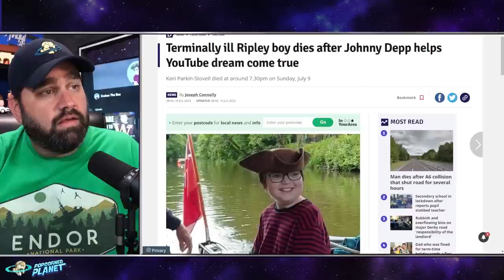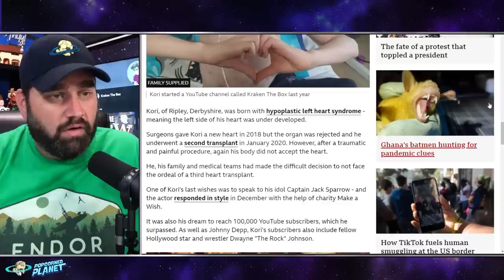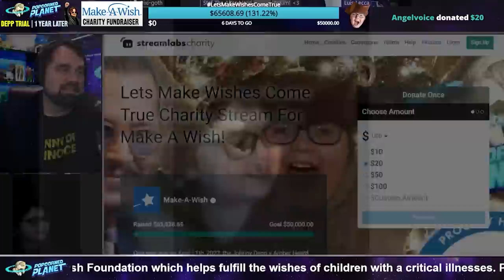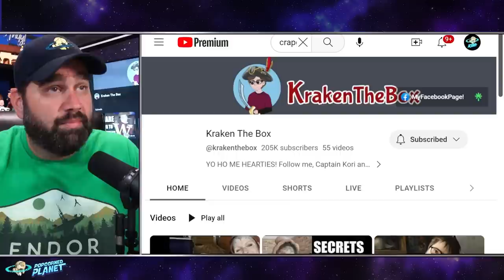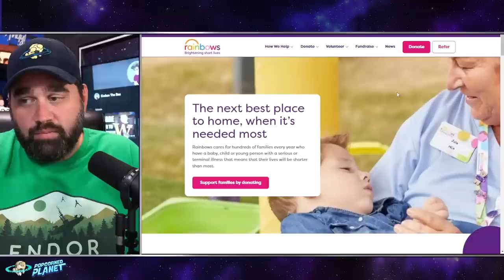Captain Kori Rest in Peace - A Tribute to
@ 00:00 Reacting to the News
@ 03:08 Kori Tribute
@ 07:23 What You Can Do

Or Send Packages, Toys & Fan Mail To:
Andy Signore
16350 Bruce B Downs Blvd